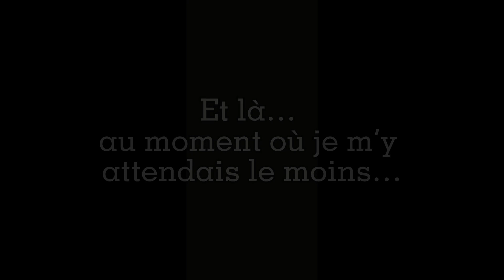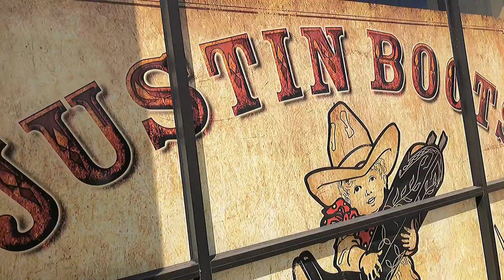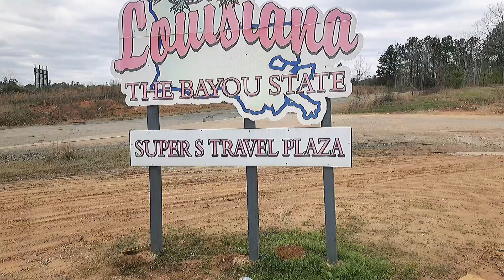SPRING BREAK au TEXAS 🇺🇸 Et une SURPRISE... [2022]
Découvrez Éléonore qui est partie en août 2021 pour un programme de lycée aux USA pendant 1 an. Dans cette vidéo, elle a une grande surprise a vous partager pour son Spring Break !
Pour certains programmes, les parents biologiques sont autorisés à venir voir leur enfant quelques jours.
Durant le séjour, les parents sont en contact avec les familles d'accueil et l'organisme en France. Les familles d'accueil et les élèves avec les équipes locales. Les élèves sont également en contact avec l'organisme en France si besoin.

Eléonore fait partie de notre équipe de High School Reporter 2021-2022 : un programme en lycée avec ISPA pendant un an, des aventures à suivre toute l'année !

Eléonore sur Instagram : @eleonore.esc
Eléonore sur TikTok : @eleonore.esc